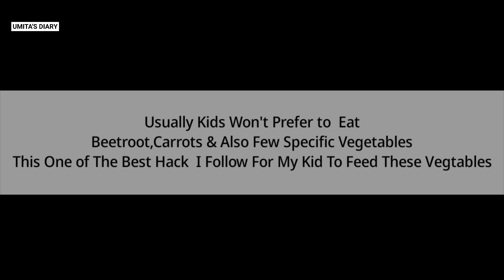♥️రెడ్ఆమ్లెట్ మ్యాగీ కంటే ఈజీ హెల్తీ| Red Omlette Recipe | Egg Recipe | Healthy Egg Omlette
Healthy Breakfast |ఈజీ హెల్తీ బ్రేక్ ఫాస్ట్ రెసిపీ |Easy Breakfast Recipes | Red Omelette Recipe For Kids

✓ Dessert Recipes, Sweet Recipes, Kheer Recipe, Chat Recipes, and Chicken Biryani and Fish Biryani and Fish Recipes.
✓ Egg Parata Recipe
✓ Street Style Maggi

Red Omlette Recipe | మ్యాగీ కంటే ఈజీగాహెల్ధీగా రెడ్ ఆమ్లెట్ | Easy & Healthy than Maggi | Side Dish
Healthy Breakfast |ఈజీ హెల్తీ బ్రేక్ ఫాస్ట్ రెసిపీ| Side Dish Recipe | Red Omelette For Kids

"either poor or a millionaire food is the basic necessity of all" & "Hungry is the Music of Stomach"

Yours,
UMITA'S DIARY